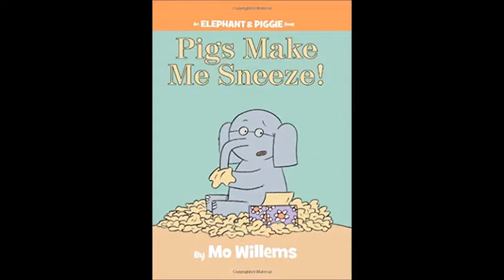Pigs Make Me Sneeze, by Mo Willems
A Namdong SLP Read-Aloud

Read by Jessica Watkins